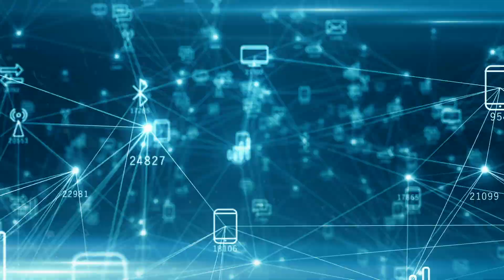Syntiant - Industries We Serve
Syntiant is "Making Edge AI a Reality (TM)" across industries like mobility, consumer electronics, healthcare,  industrial autmation and government & defense. By enabling real-time, low-power decision-making at the edge, we enhance applications such as voice control, facial recognition, security monitoring, battery management and predictive maintenance. This shift from cloud to device improves latency, security, and energy efficiency, making AI more accessible and efficient in industries ranging from consumer electronics to critical government operations.